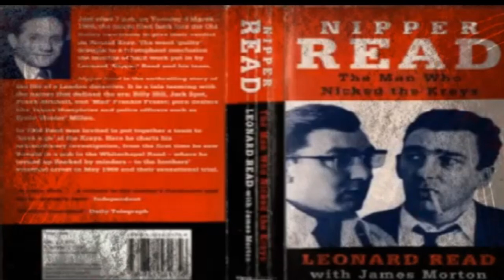Leonard ("Nipper") Read - Nicking the Krays. (read-aloud technology)